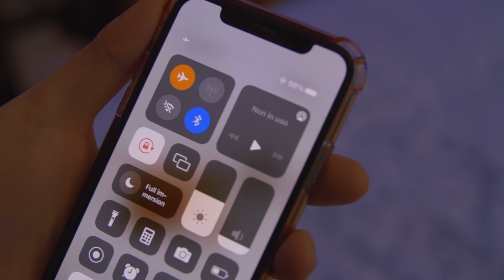QUANDO SEI A CASA DA SOLO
Basta un imprevisto e si è costretti a restare a casa col rischio di annoiarsi.
Ma non preoccupatevi, abbiamo mille spunti da darvi.
Tutti pessimi.
E tu che fai QUANDO SEI A CASA DA SOLO ?

Grazie ad

AUCH per la loro splendida HIT

🥓🥓LEGGI SOTTO 🥓🥓
📽CERCACI SU:

News Theme 1 di Audionautix è un brano concesso in uso tramite licenza Creative Commons Attribuzione 4.0.